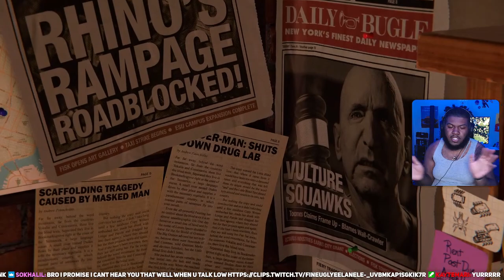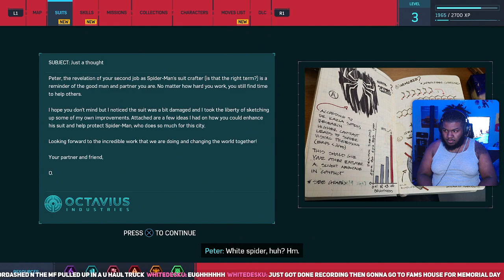(VOD) SPIDER MAN 2 COUNTDOWN (not really)! | !yt !discord !donate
0 Views - Mar 8, 2024

0 Views - Mar 8, 2024